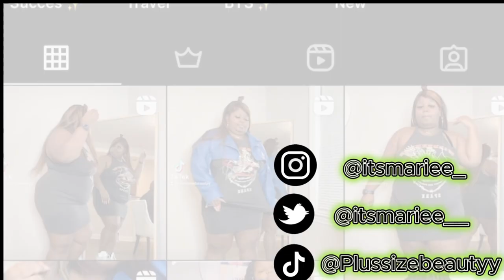REALISTIC PLUS SIZE SUMMER MORNING ROUTINE